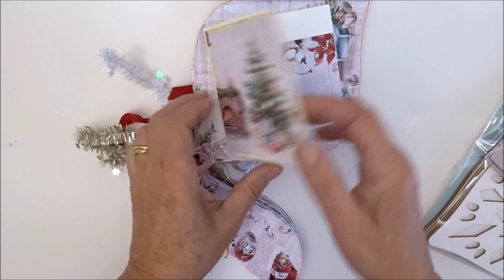Présentation "boule de neige"